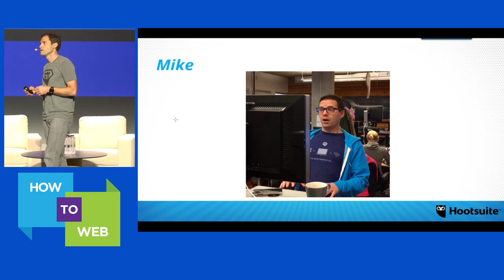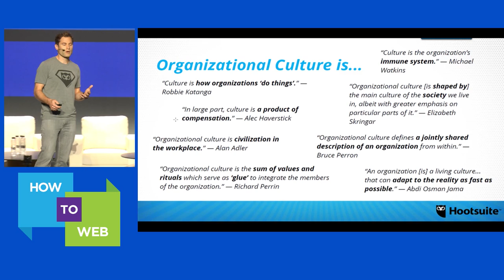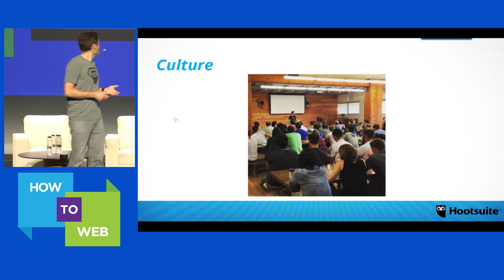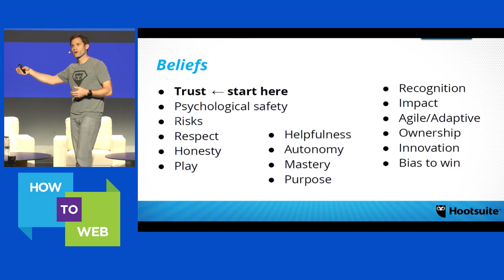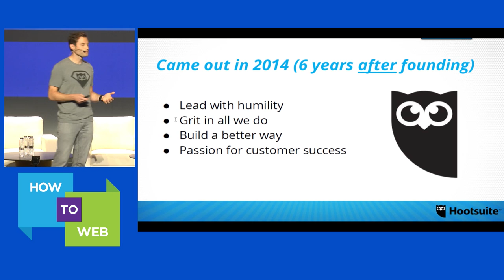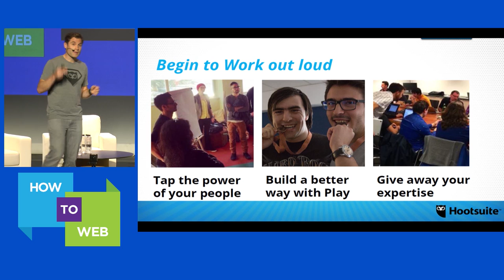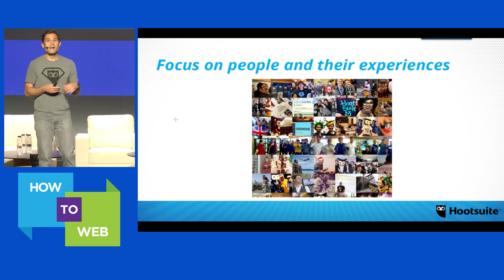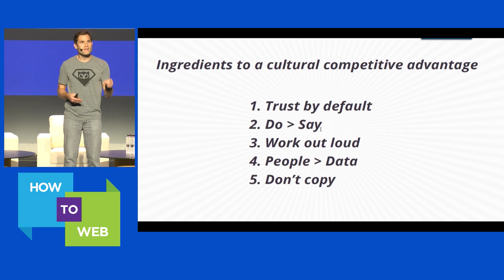How to Web 2016 - Noel Pullen, Hootsuite: Culture as a competitive advantage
How to Web Conference - leading conference in SEE focused on entrepreneurship, startups, innovation and technology.